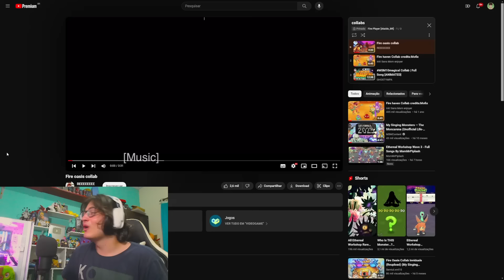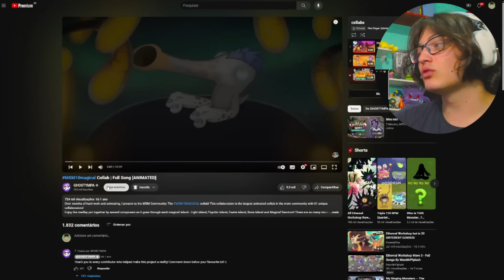VOZESTRANHAS NO REFÚGIO E OASIS? AS COLLABS QUE SÃO UMA OBRA DE ARTE! | My Singing Monsters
Infelizmente não achei os vídeos nem o canal do Mofix. caso eu encontre irei deixar aqui!